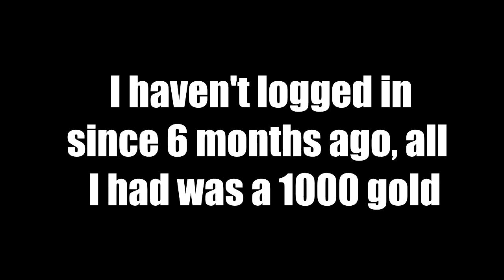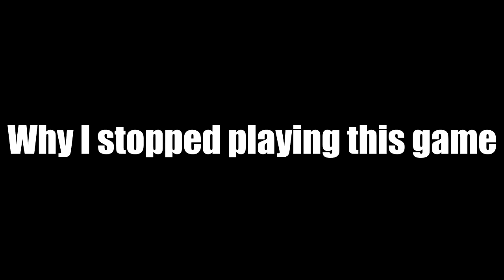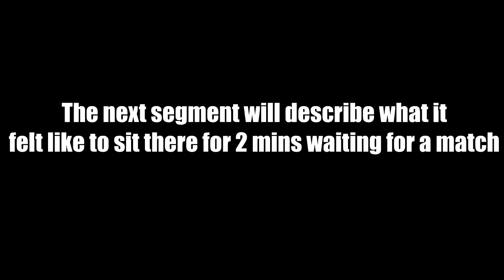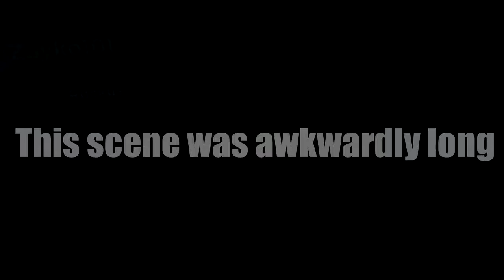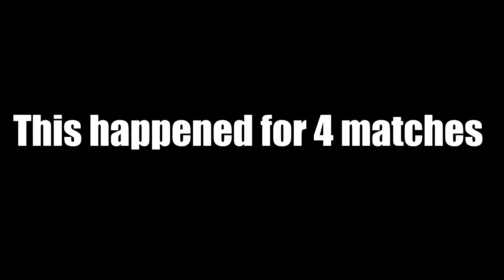How 2 Paladins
Overwatch is a team-based multiplayer first-person shooter video game developed and published by Blizzard Entertainment, which released on May 24, 2016 for PlayStation 4, Xbox One, and Windows.

\\Links//
Keyshawn's Links:

[AND SO IT BEGINS!] CALL OF DUTY  BLACK OPS 3 ASCENSION "ZOMBIES CHRONICLES DLC"- PART 1